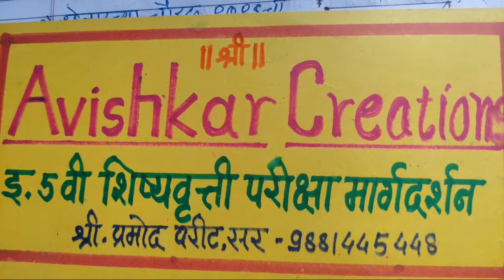5 वी स्कॉलरशिप परीक्षा मार्गदर्शन। विषय - गणित। क्षेत्रफळ।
शिष्यवृत्ती परीक्षा मार्गदर्शन
विषय - गणित
भूमिती भाग 3
क्षेत्रफळ